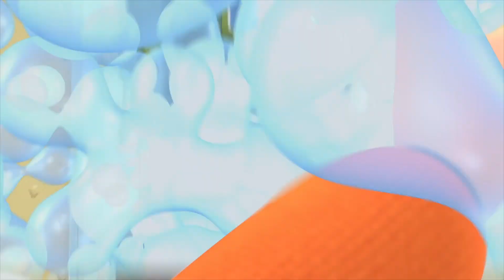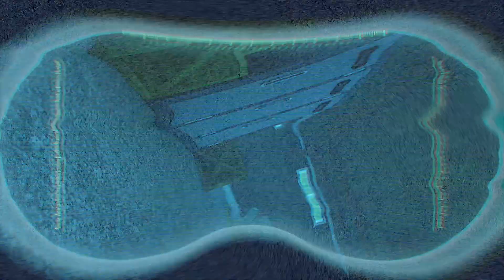Daniel'i uzaylı KAÇIRIYOR! 👽 | Robot ARPO 🤖 | Çocuk Çizgi Filmleri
Tatlı ve masum görünüşlü bir uzaylı Dilovely ailesine katılır. Ancak biraz şüphe çekici olan uzaylının asıl amacı Daniel'i kaçırmaktır. ARPO, Daniel'i kurtarabilecek?

Oynatma Listesi:

00:00 Uzayli
10:46 Su Baskini
21:03 Makine Sesleri

ARPO HAKKINDA:

Arpo, sert bir dövüş makinesi olarak inşa edilmiş ve komando robotu olarak tasarlanmıştır. Ancak, dünya barışı sağlandığında Arpo, bakıcılık için yeniden donatılır, sarılabilme kodları yüklenir ve DADI ROBOT olarak resmen yeniden görevlendirilir!